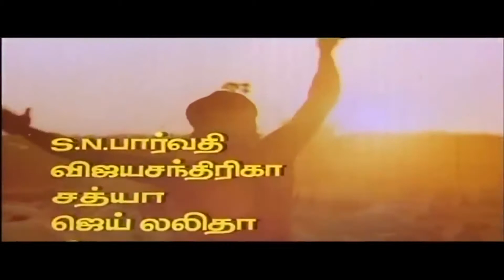Enga Ooru Pattukaran VIDEO SONG HD | RAMARAJ | TAMIL EVERGREEN HD SONGS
Enga Ooru Pattukaran (transl. The Singer of Our Town) is a 1987 Tamil drama film directed by Gangai Amaran. The film features Ramarajan, Rekha and Shantipriya in lead roles, with Senthamarai, Vinu Chakravarthy, Senthil, Kovai Sarala and S. S. Chandran playing supporting roles. The film, produced by Kalyani Murugan, had musical score by Ilaiyaraaja and was released on 14 April 1987. The film was super hit.